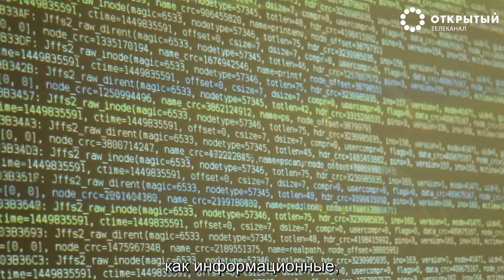Фашизм не пройдет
В 1967 г. калифорнийский учитель Рон Джонс провел в школе эксперимент, наглядно показав, как люди могут превратиться в нацистов всего за 5 дней.